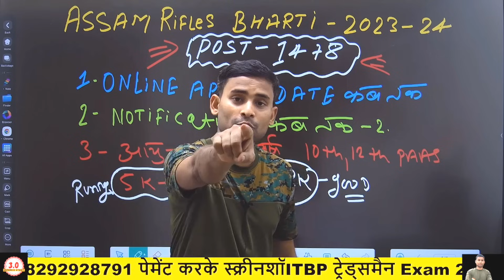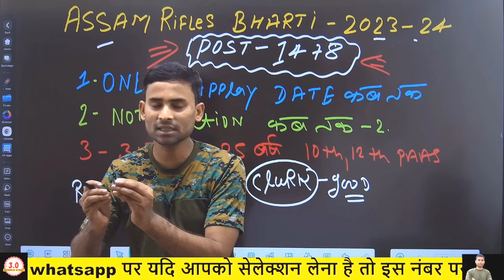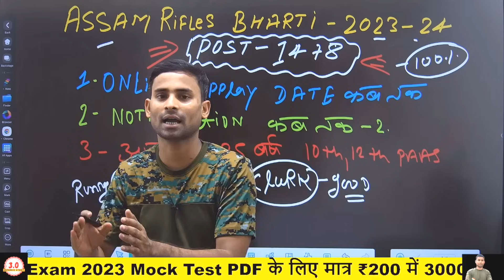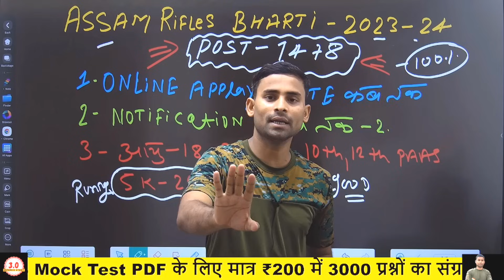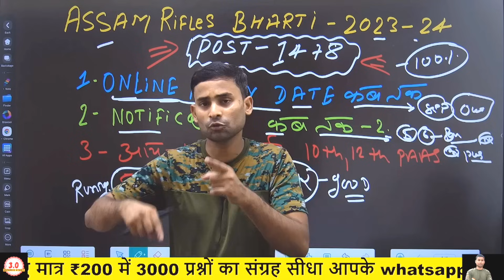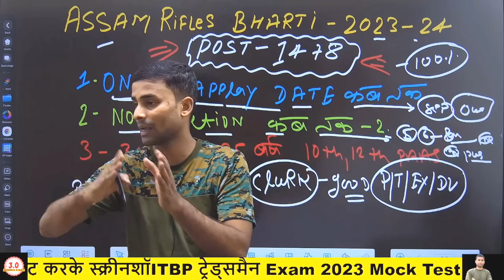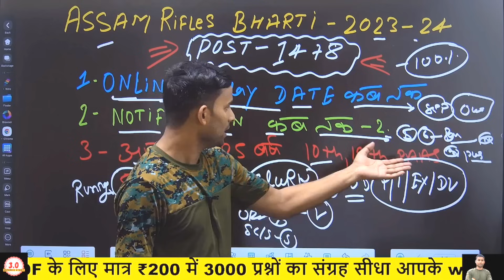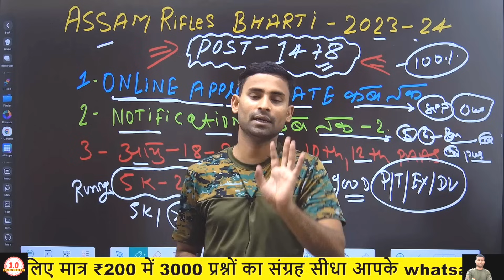Assam Rifles New Recruitment 2023 ! Assam Rifles New Bharti 2023 Assam Rifles Tradesman Bharti 2023